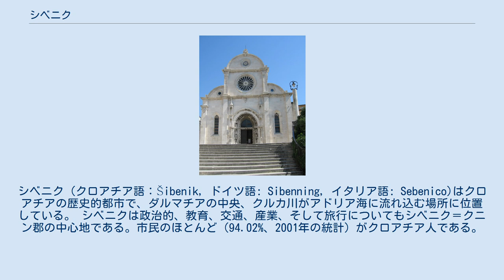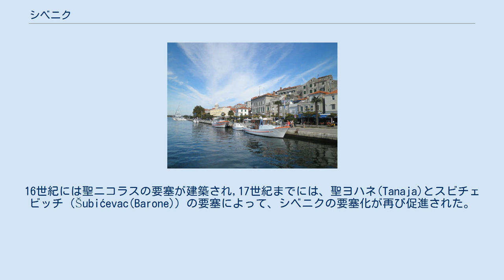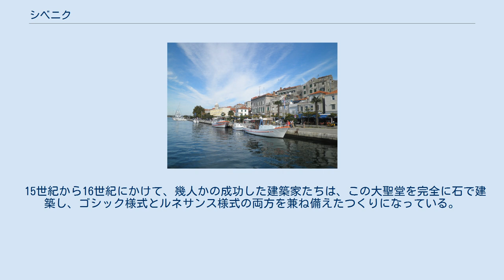シベニク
シベニク（クロアチア語：Šibenik, ドイツ語: Sibenning, イタリア語: Sebenico)はクロアチアの歴史的都市で、ダルマチアの中央、クルカ川がアドリア海に流れ込む場所に位置している。 シベニクは政治的、教育、交通、産業、そして旅行についてもシベニク＝クニン郡の中心地である。市民のほとんど（94.02%、2001年の統計）がクロアチア人である。
 シベニクの聖ヤコブ大聖堂がユネスコの世界遺産に登録されている（ID963）。
沖合の聖ニコラス要塞が「シベニク＝クニン郡の聖ニコラス要塞」として「16世紀から17世紀のヴェネツィアの防衛施設群:スタート・ダ・テッラと西スタート・ダ・マール」の一部として世界遺産に登録されている（ID1533）。
 シベニクが初めて今の名前で登場するのは、1066年のクロアチア王、ペトロ・ウラジミール4世の時代に於いてである。
 他のダルマチアの町と違い、シベニクのイリリア人、ギリシャ人、と古代ローマ人が建設した。
アドリア海東岸のクロアチアの都市では最古の町である。
 1298年シベニクは「町」の地位と独自の司教区を与えられた。
それ以来、クロアチア人が実際に定住する前の長い間、聖アンナの城の洞穴は、居住に利用されてきたと証明されている。
 他のダルマチアの都市のように、シベニクは、1412年までヴェネツィア共和国に抵抗した。
15世紀の終わりには、オスマン帝国がシベニクを脅かしたが征服するには至らなかった。
16世紀には聖ニコラスの要塞が建築され,17世紀までには、聖ヨハネ(Tanaja)とスビチェビッチ（Šubićevac(Barone)）の要塞によって、シベニクの要塞化が再び促進された。
 1797年のヴェネツィア共和国の滅亡によって、シベニクはハプスブルク帝国の支配下におかれた。
 第一次世界大戦後ユーゴスラビア王国の一部となり、第二次世界大戦の間、イタリアファシスト政権とナチスに占領された。
戦後は、1990年のクロアチア共和国の独立まで、ユーゴスラビア社会主義連邦共和国 の一部であった。
 シベニクは芸術、文化、生活の発信基地で、毎年行われている、「シベニク国際児童フェスティバル（Međunarodni Dječji Festival）はその例の一つに数えられる。 シベニクの聖ヤコブ大聖堂 シベニクの中央教会、「シベニクの聖ヤコブ大聖堂」はユネスコの世界遺産に登録されている（ID963）。
 15世紀から16世紀にかけて、幾人かの成功した建築家たちは、この大聖堂を完全に石で建築し、ゴシック様式とルネサンス様式の両方を兼ね備えたつくりになっている。
大聖堂の屋根の、組み合わされた石の平板は、セルビア軍の爆撃により1991年に損傷を受けた。
それ以来損傷は修復が続けられている。
 沖合の聖ニコラス要塞は「シベニク＝クニン郡の聖ニコラス要塞」として「16世紀から17世紀のヴェネツィアの防衛施設群:スタート・ダ・テッラと西スタート・ダ・マール」の一部として世界遺産に登録されている（ID1533）。
 作曲家のヤコヴ・ゴトヴァツ（Jakov Gotovac）は、1922年シベニク市の「フィルハーモニー協会」を設立した。